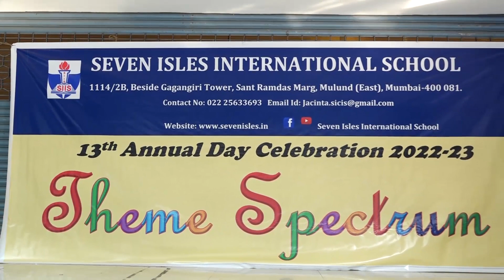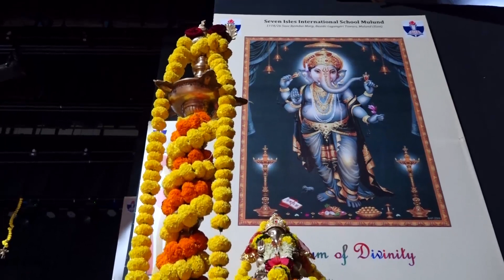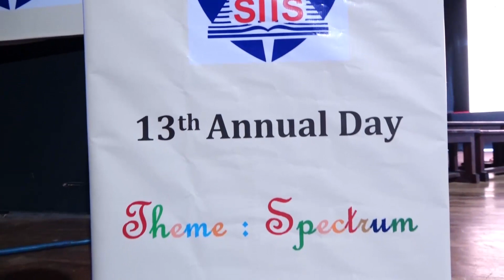Annual Day 2022-2023